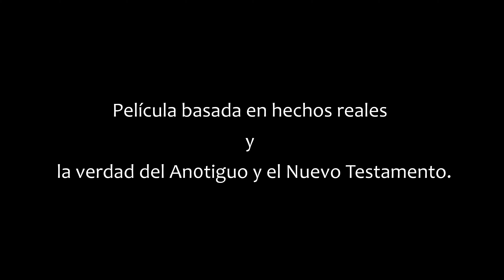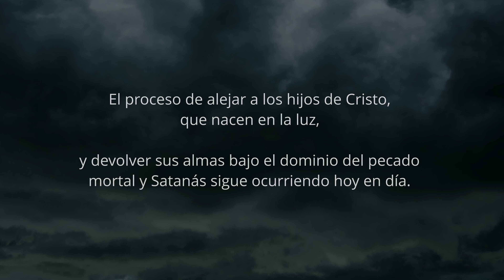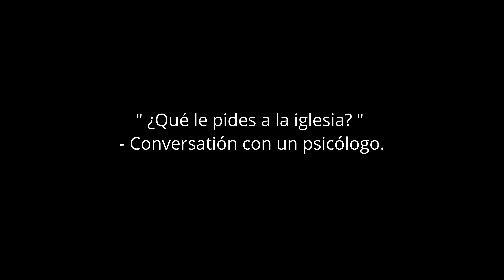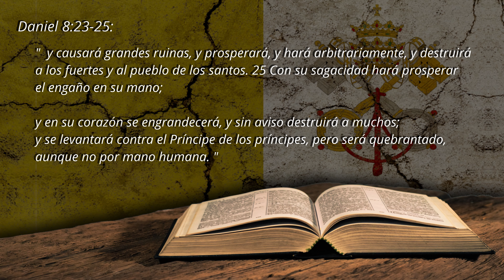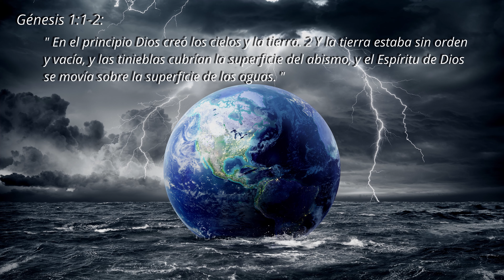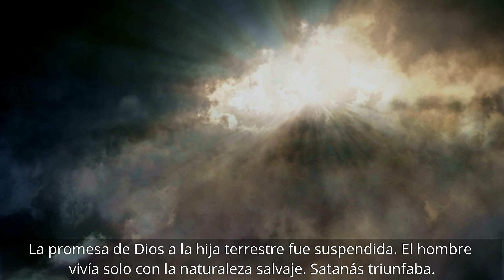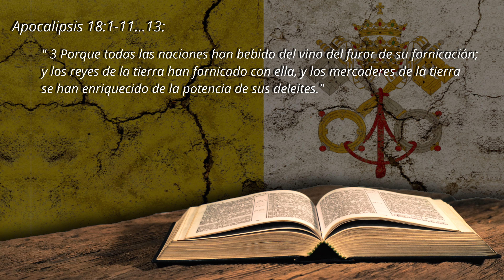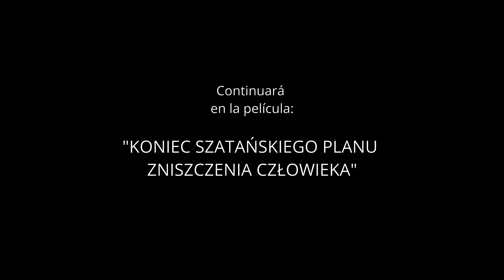LA LIBERTAD HUMANA ROBADA - EL CRIMEN MÁS GRANDE Y MÁS REPUGNANTE QUE JAMÁS HAYA EXISTIDO.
La película basada en hechos y el Evangelio muestra la verdad impactante y hasta ahora desconocida que muestra la libertad del alma robada por la Iglesia Católica. Miles de millones de vidas inconscientes vendidas a la esclavitud de la oscuridad durante los últimos 1600 años. ¡El procedimiento aún continúa!